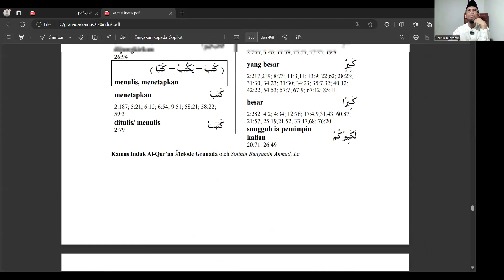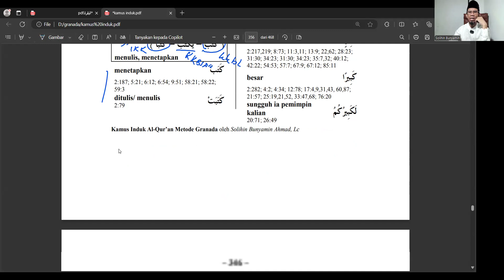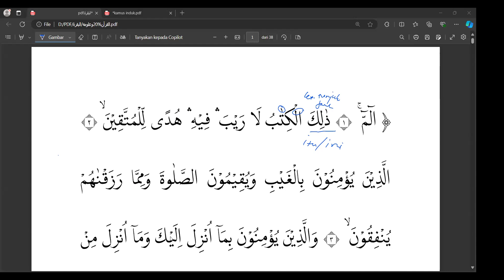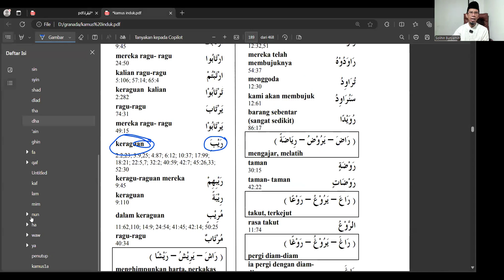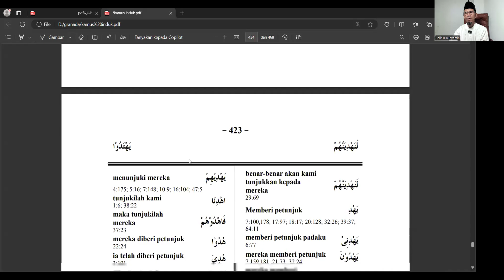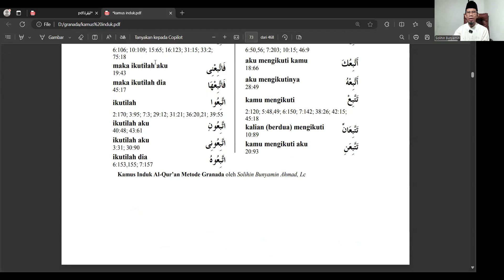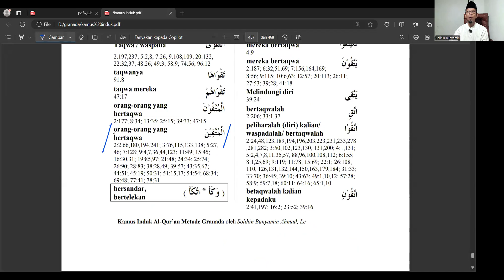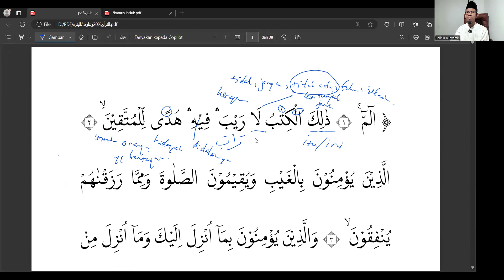02:002, KATA TUNJUK JAUH YANG BERFUNGSI MENGAGUNGKAN & POLA TA' BERTASYDID, KAEDAH SHARAF DAN SASTRA